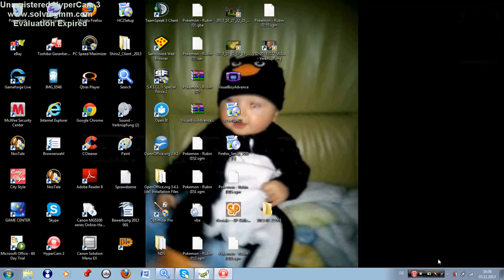Nostale Arena der Talente #11-2 [German] [720pHD] Cod Ghost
Spieel auf s2
heise Ghan-Chin